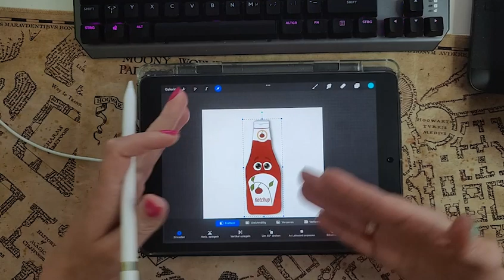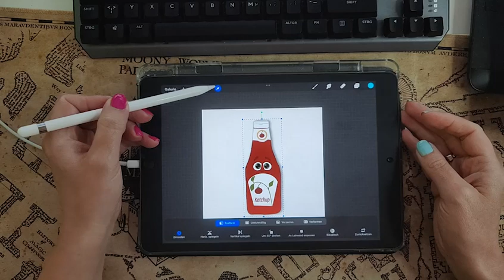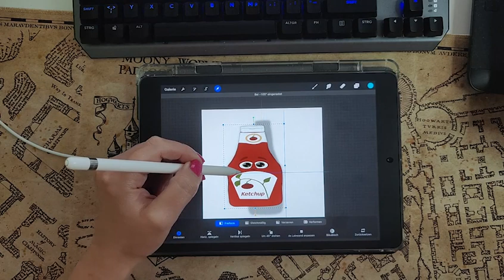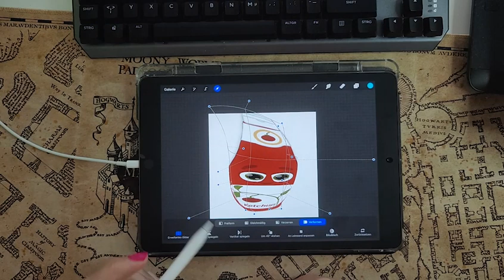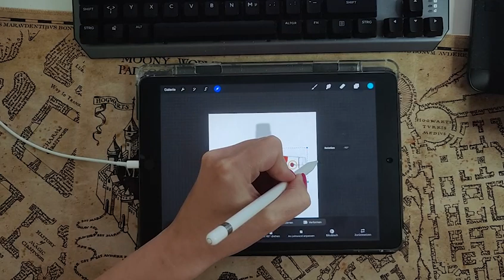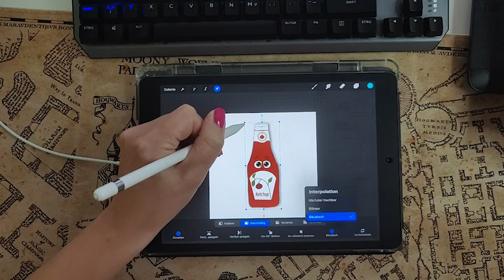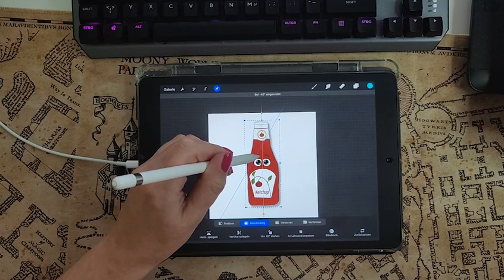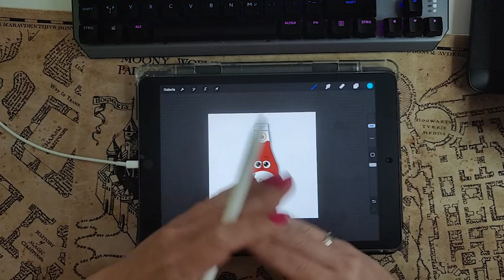Grundlagen Procreate - Wie kannst du die Größe ändern?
Als Anfänger in Procreate hat man so viel Auswahl. Daher zeige ich dir hier, wie du die Transformation Funktion für dich nutzen kannst. Auch bei den verschiedenen Zeichenarten, die es so gibt, außer Cartoon zu zeichnen wie ich. Denn wenn du Perspektiven ändern willst oder einfach deine Auswahl etwas verzerren möchtest, bist du hier genau richtig.

Was genau verbirgt sich eigentlich hinter Transformieren? Am liebsten habe ich die Verformen-Einstellung. Dort kannst du über die verschiedenen Punkte dein Bild in die richtige Richtung ziehen oder so verzerren, dass du denkst es wäre ein Aufkleber.

Wenn du mich ansonsten unterstützen willst, kannst du mich auch bei steady finden. Dort findest du noch mehr Anleitungen, Geschenke, Pinsel und früheren Zugriff auf Content usw.

Hast du es bis hier hingeschafft zu lesen. Hey, ich bin froh, dass du hier bist. Folge mir, so bekommst du immer eine Information, wenn ich wieder etwas poste. Bis bald, mein lieber Zuschauer 😍

Deine Sandra